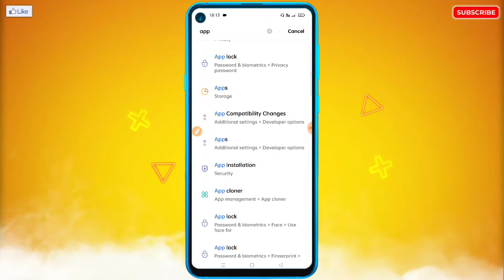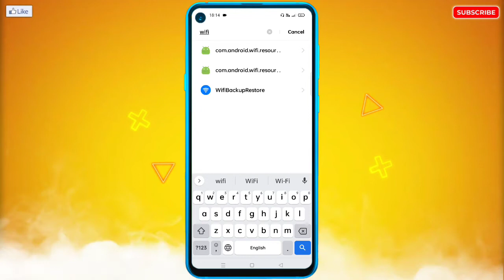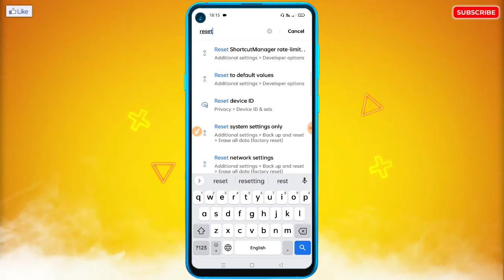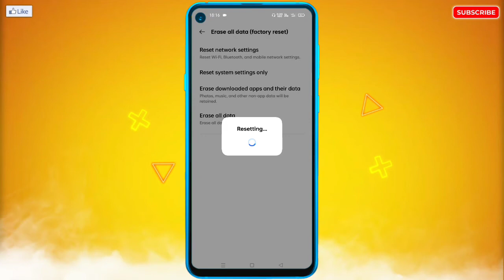Motorola Me WiFi On Nahi Ho Raha Hai | Motorola WiFi On Problem Fix | WiFi Chalu Nahi Ho Raha Hai?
🔥☞ 𝗛𝗲𝗹𝗹𝗼 𝗗𝗼𝘀𝘁𝗼𝗻 !!!

___________❀ ᴛʜᴀɴᴋ ʏᴏᴜ.❀___________